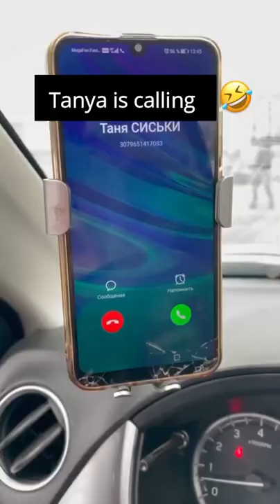Tanya is calling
Credits: sunray.tv